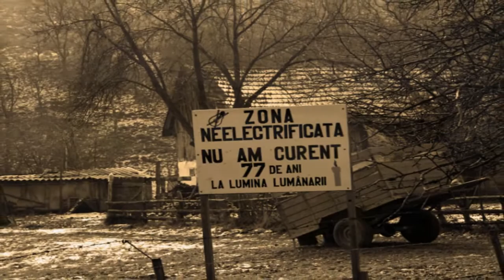Shape of Despair - Quiet These Paintings Are - part 1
Places I've been, things I've seen, people I've met and loved. And I do still...

Quietly these colours will fade
but soon they will be as one.
For a moment i will stare
into this deep saddened sea
and will suffer the death's fright.

Under these waves emotions lay,
still never they'll return
as they are laid to rest.
Into this one lonely life,
which, perhaps is growing.
Painfully...
into life to die...